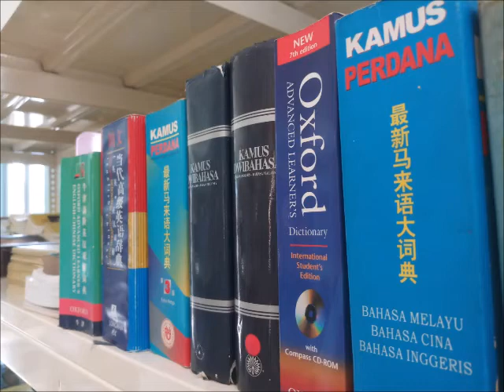LIBRARY AT SAMNAK SURIYO, KUALA KRAI...KELANTAN